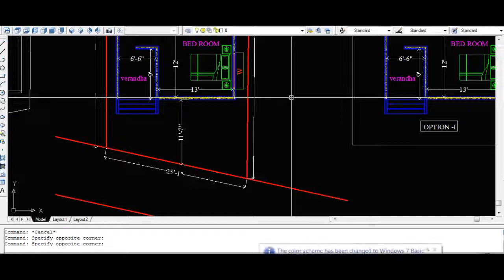25 X 56 दो कमरा घर का नक्शा II 2 BHK HOUSE PLAN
HI
I am subhash
This is my Channel
CadDWGDesign
Apko House Design & plan Design Milega ..
Apko Service chaiye to mail ki ji ye